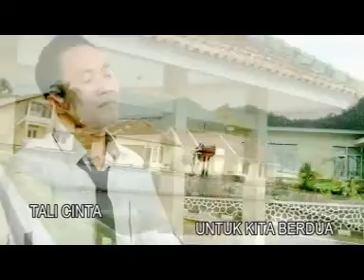LENTERA CINTA - DEVINDRA - DANGDUT KLASIK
JUDUL : LENTERA CINTA CIPT. DIDIT PRIE / NAWAWI
Produksi Radio El Mitra Sukabumi dan Dunia Record 2009
Lulus Sensor :677/VCD/D/PA/9.2014/2009